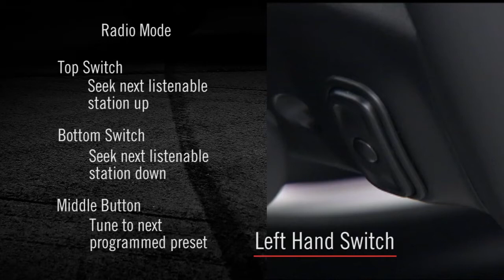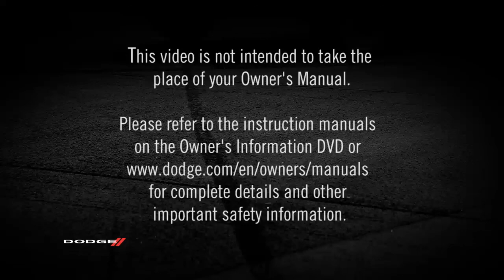2016 Dodge Charger | Steering Wheel Audio Controls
This video shows how to use your steering wheel audio controls. Enjoy greater safety and convenience while driving.